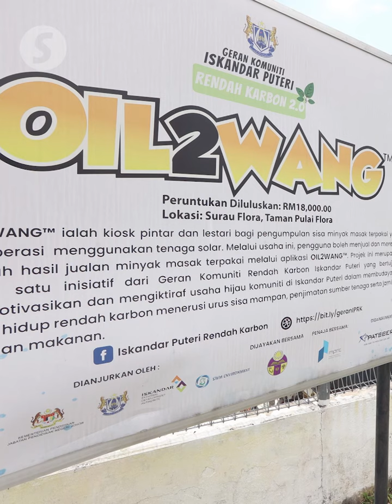Malaysia plans to produce sustainable jet fuel in 2027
Malaysia plans to begin producing sustainable aviation fuel (SAF) by 2027, with an initial capacity of one million metric tons per year, said Datuk Seri Johari Abdul Ghani on Tuesday.

During the minister's question time at the Dewan Rakyat on Tuesday (Nov 26), the Plantation and Commodities Minister emphasised that Malaysia, as the world’s second-largest palm oil producer, is strategically positioned to become a leading global SAF producer.

Johari also noted that the government is considering various tax incentives to attract investors and establish Malaysia as an SAF development hub, and highlighted that SAF production would benefit smallholders and palm industry players, as palm waste holds greater value than crude palm oil itself.